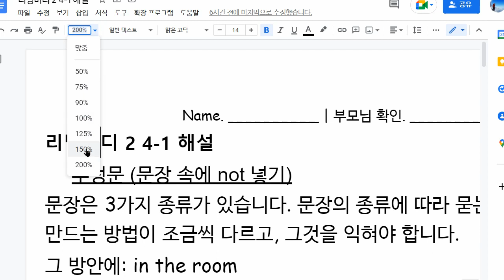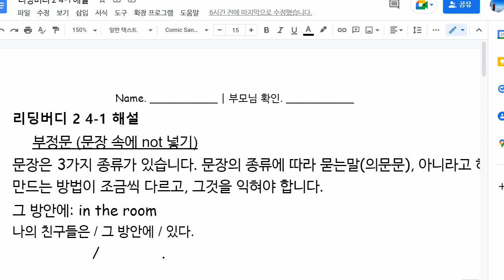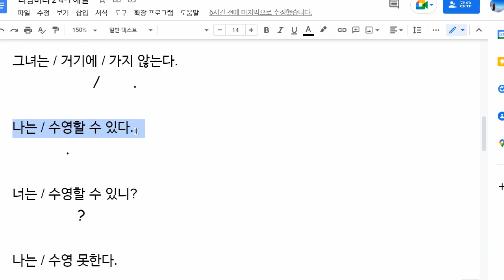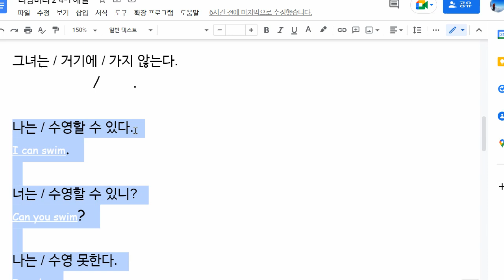이채빈 2022 08 08 해설 성취도 확인 성취도 95